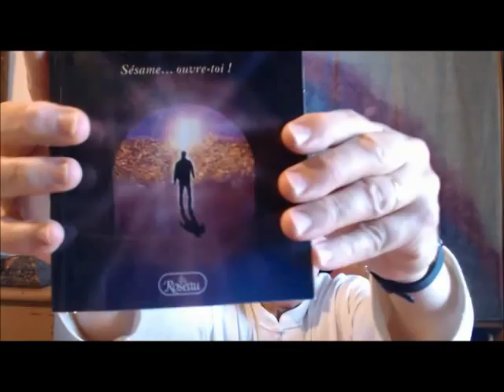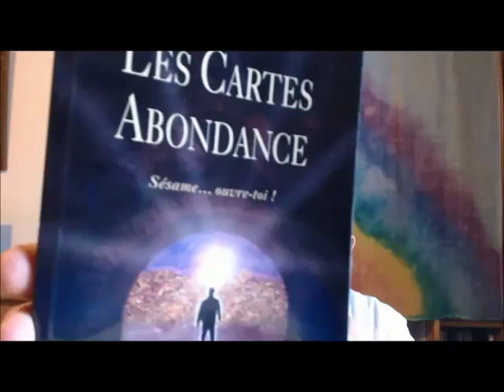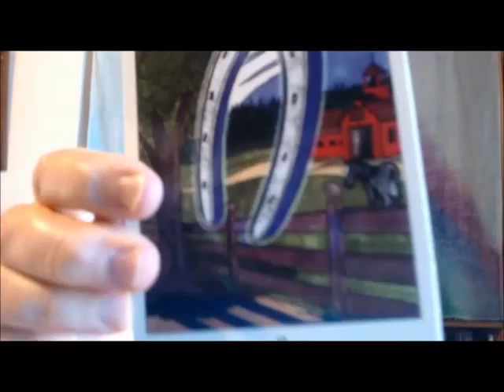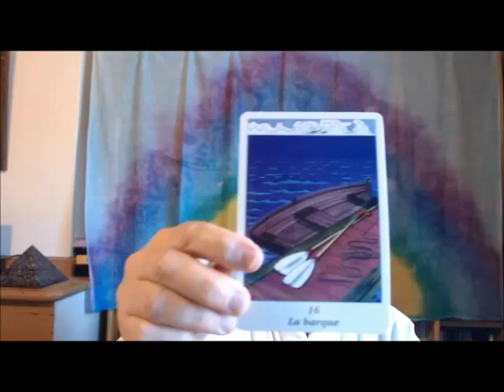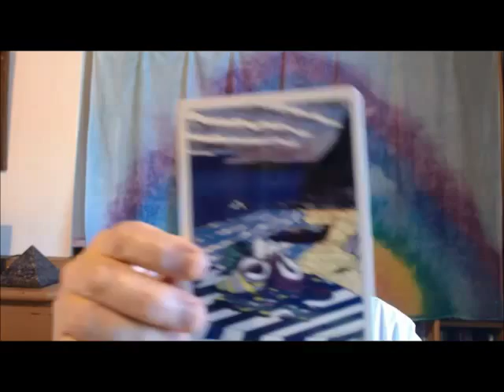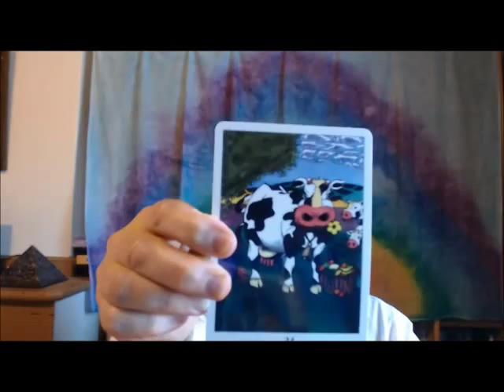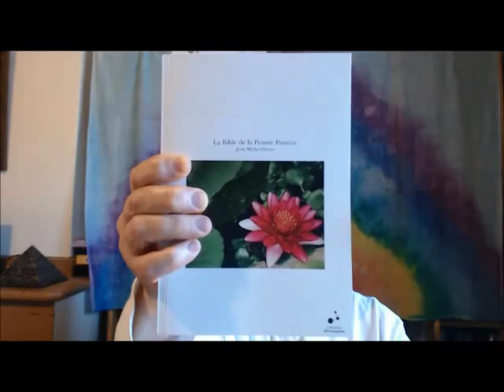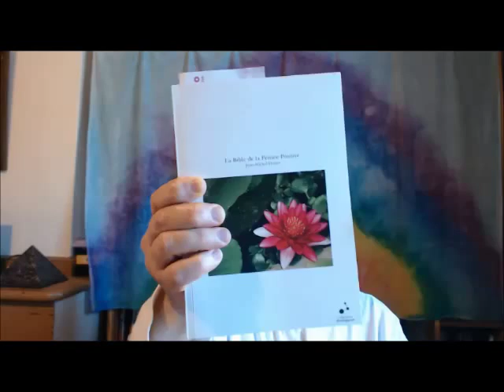Présentation Cartes Abondance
Ce jeu remarquable de Mireille Nathalie Dubois, devenu très difficile à trouver, peut beaucoup vous être utile pour des consultations Coaching ou votre Développement Personnel.
Je donne des consultations sur place à Mazamet (Tarn) ou à distance avec entre autre ce jeu.